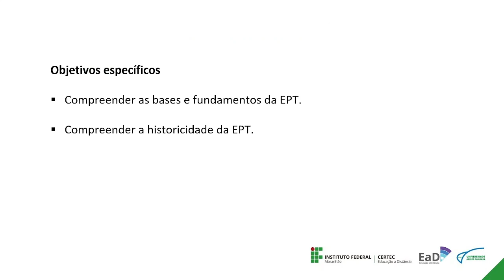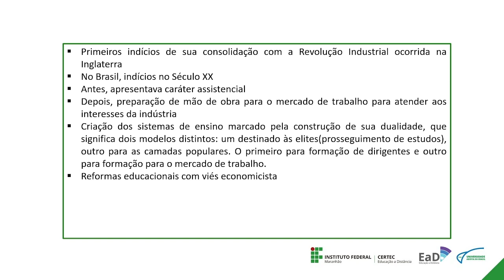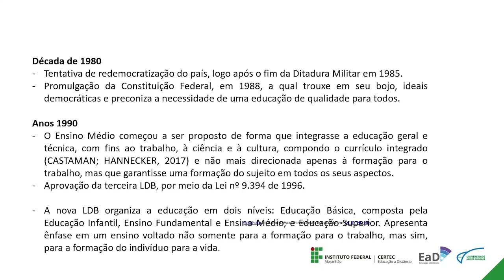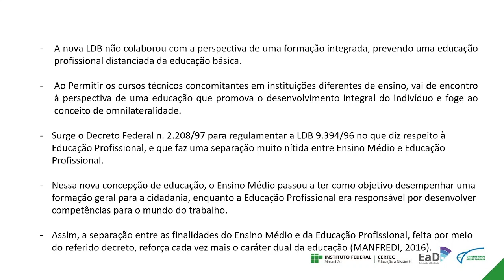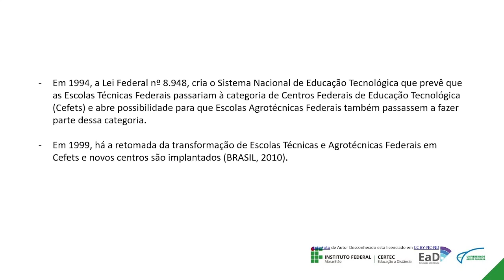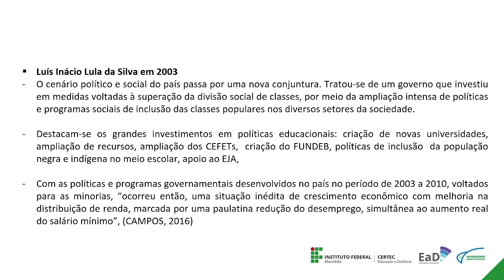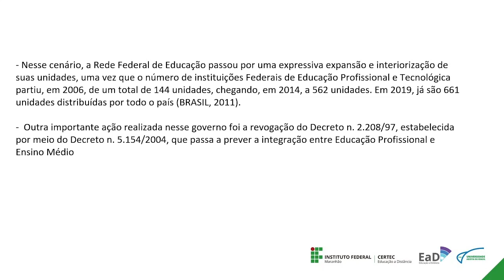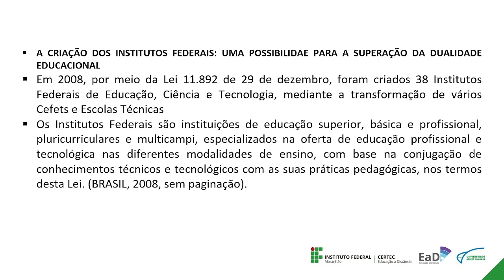Unidade I - Parte 2: Legislação Brasileira para EPT - Profa. Sueli Borges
Disciplina: Estágio Supervisionado III